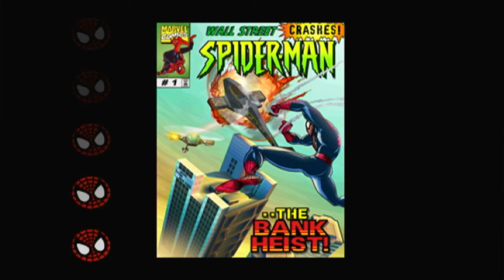Playin' that classic Spider-Man out here - Spider-Man (PS1) Gameplay/Walkthrough/4K/No Commentary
The title speaks for itself lmao, I'm taking it back to that old-school Spider-Man stuff. And to be honest with y'all, I actually really like this game lol I think it holds up pretty well all things considered especially when you compare it to some others that came after. But anyway, I hope y'all enjoy it!